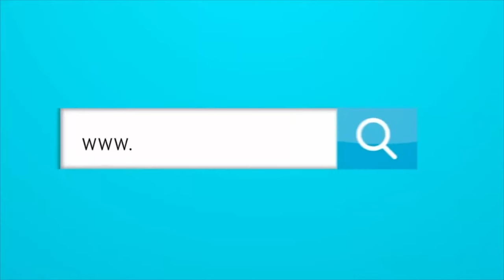¿QUÉ DIJO CARLOS BACCA SOBRE SU FUTURO EN JUNIOR?